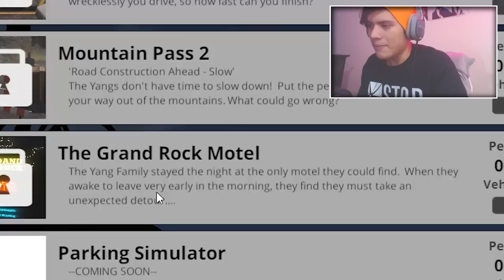EL MEJOR PADRE DEL MUNDO! - GUTS AND GLORY